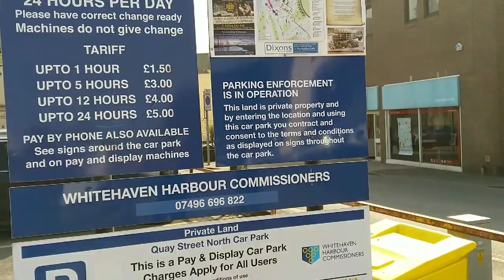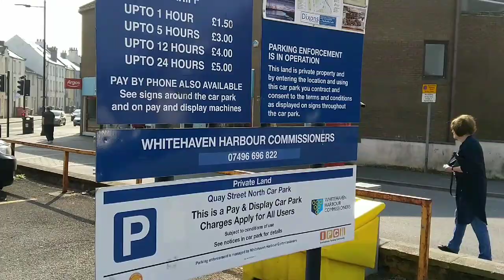PLEASE SHARE, PLEASE SHARE £30 NO CLICKBAIT ££££££££££££££££££££££